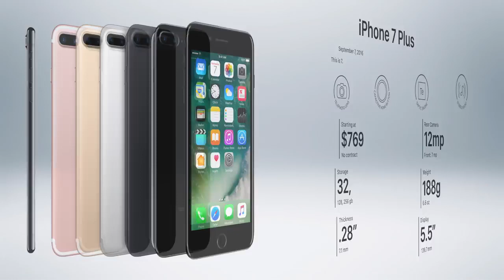iphone from 2007 till now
Watch the iPhone evolve through eleven years of development. Starting with the original iPhone in 2007, which revolutionized the mobile phone industry, and ending with the iPhone XS and XR in 2018. What's in store for the best selling smartphone in America? No one knows for sure. But it would appear that the iPhone will remain a leader in the smartphone industry for years to come